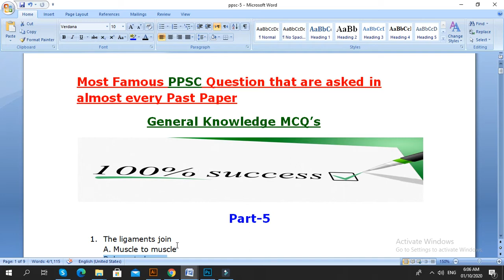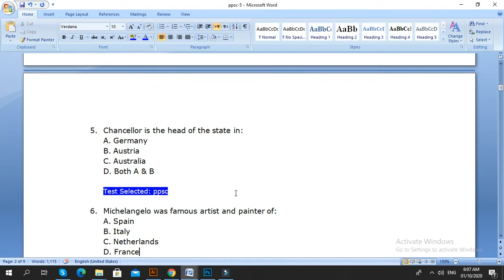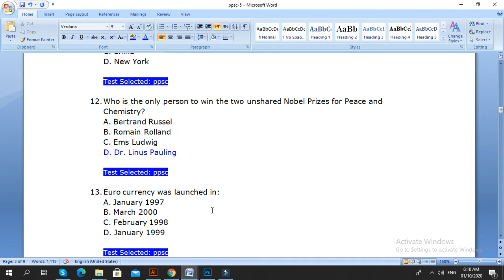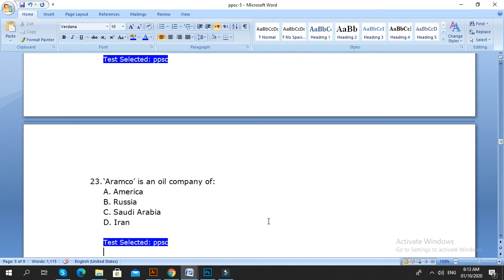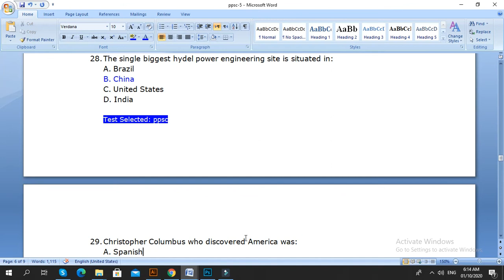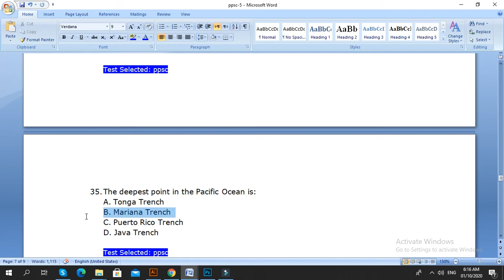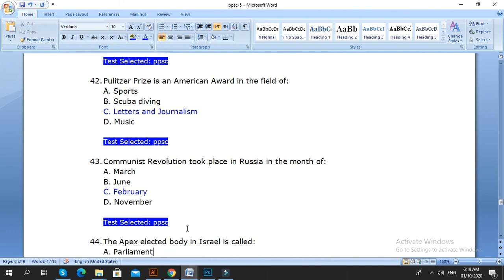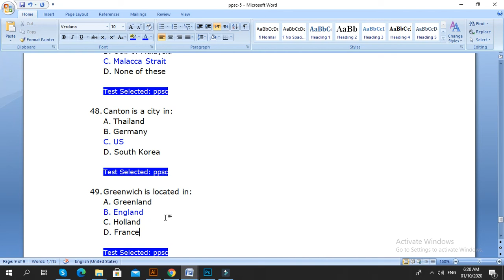PPSC General Knowledge| PPSC General Knowledge Past Papers| General Knowledge MCQs CSS NTS Part-5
Most Repeated top General Knowledge MCQs For FPSC PPSC NTS PTS OTS PAK ARMY, NAVY & PAF

Hello! Guys, today in this video we will discuss general knowledge questions and answers. Also, we are covering 50 most repeated general knowledge MCQs for all kinds of tests like fpsc, ppsc, nts, pts, ots, paf, pak army, and pak navy.

This channel wide spot is specially designed for to provide to their viewers for all kinds of test preparation like PPSC, FPSC, NTS, OTS, PTS, CTSP, PAF, PAK NAVY, PAK ARMY, and ITS.

Thanks.

Azam Guidelines